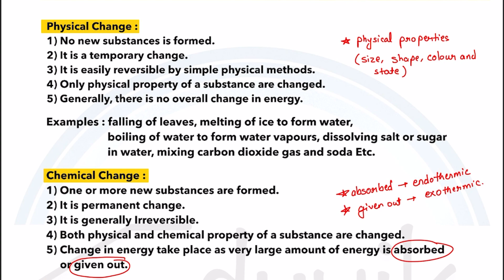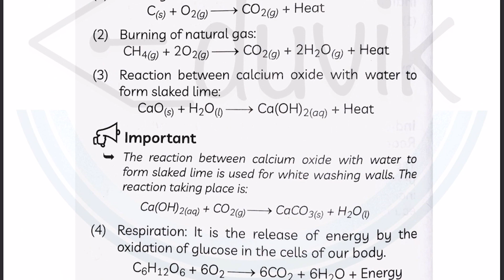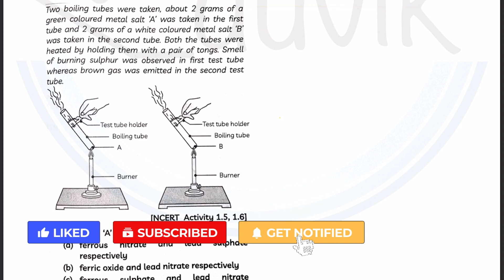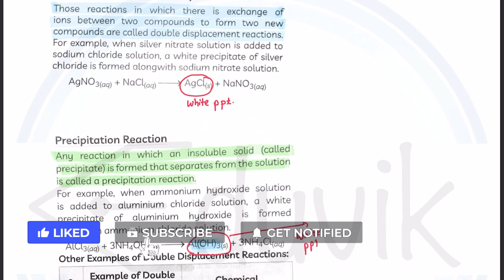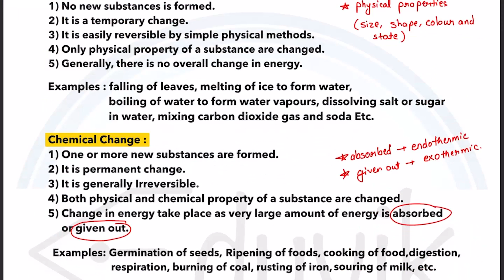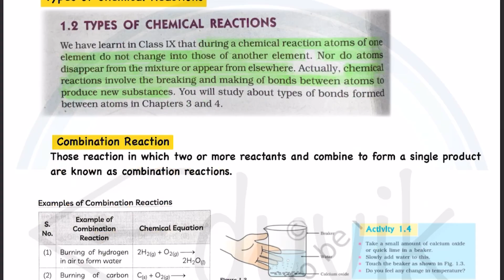Class 10 Chapter 1 Chemical Reactions and Equations Best notes 2023 | Eduvik